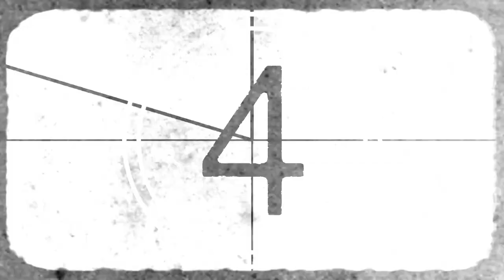Cheap Ass Movie Review: Bluray Haul and Grab Bag Video!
Eric talks movies with a Grab Bag from Bull Moose!

I retain NO copyright to the Movies/TV shows that I showcase here or review!  Nor do I own stock in or endorse the retailer that I purchased them from.